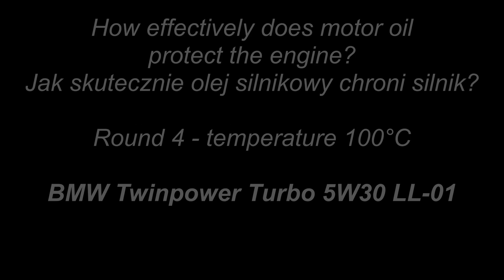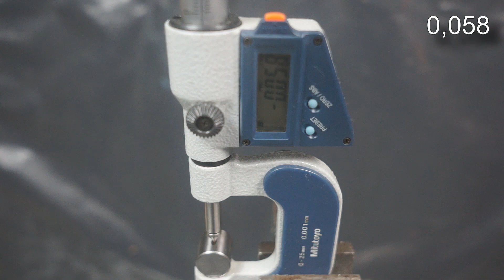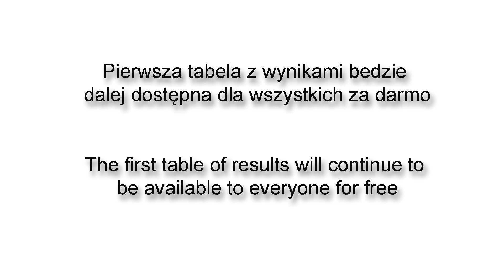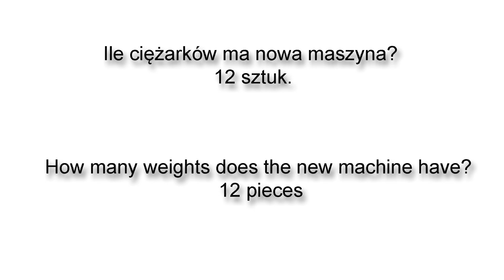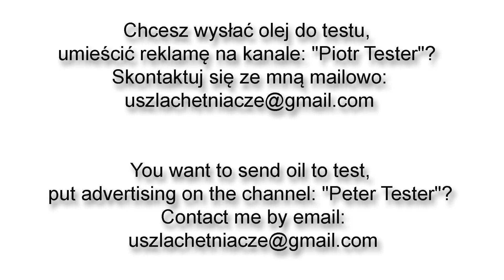BMW Twinpower Turbo 5W30 LL-01 Test olejów silnikowych 100°C Piotr Tester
Runda 4
Temperatura: 100°C (olej jest podgrzewany do 100°C)
BMW Twinpower Turbo 5W30 LL-01

Im więcej ciężarków uda się postawić na maszynie do momentu jej zatrzymania, tym testowany olej będzie charakteryzował się silniejszym filmem olejowym. Test bada odporność filmu olejowego na rozerwanie.
Pomiar próbki dokonywany jest mikrometrem - im wynik z danym obciążeniem jest niższy (wyżłobienie w próbce jest mniejsze), tym olej da lepszą ochronę silnikowi.

Na zakup kolejnych olejów + dostęp do tabeli rundy 4. Dziękuje.

Olej do testu przesłała Pan Nicholas. Dziękuje